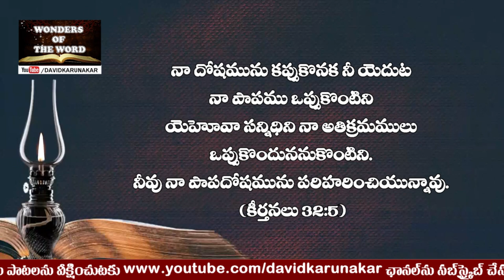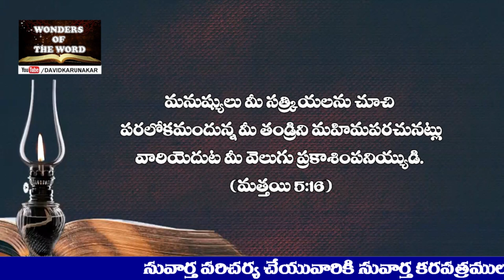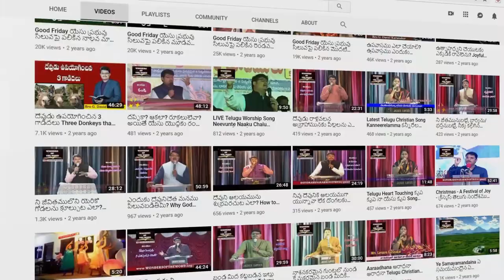క్రీస్తు వచ్చునప్పుడు సంఘము ఎలా ఉండాలి? How the church should be at the Second Coming of Christ?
క్రీస్తు వచ్చునప్పుడు సంఘము ఎలా ఉండాలి?,
How the church should be at the Second Coming of Christ?